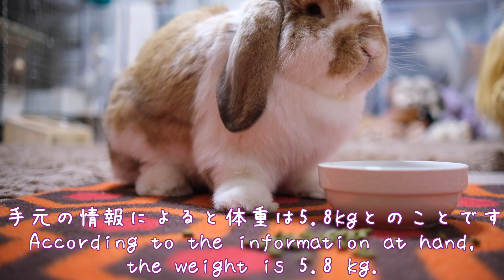大きなうさぎの食事はワイルド？【フレンチロップ】French lop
試合の休憩にもぐもぐタイムと思っていたら・・・

新しいLINEスタンプが完成しました
がじゅまるちゃんとフレンチロップフレンズ
可愛いので見ていただけると嬉しいです